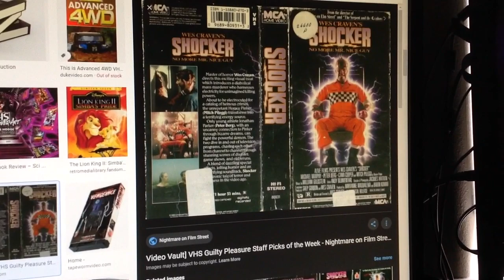Do You Have This VHS? #1465